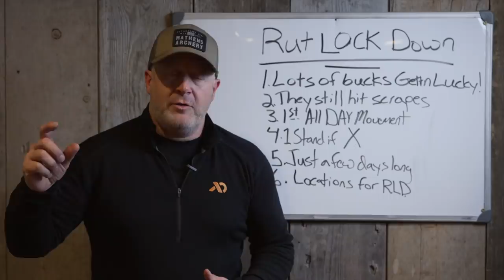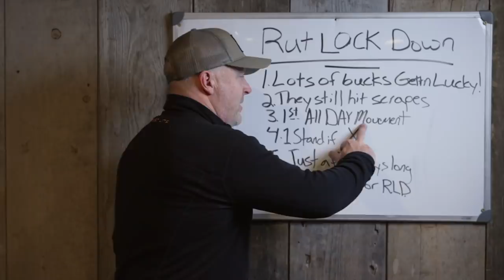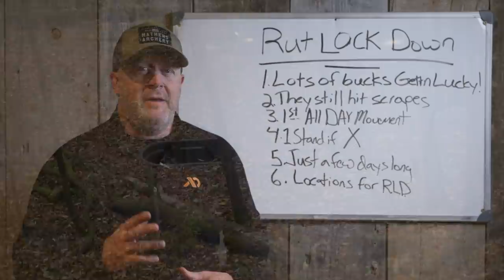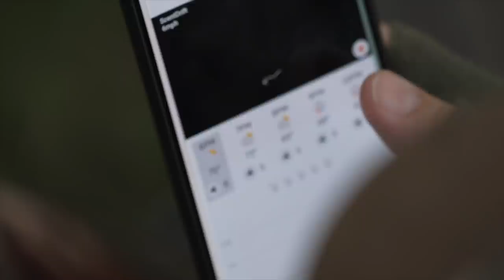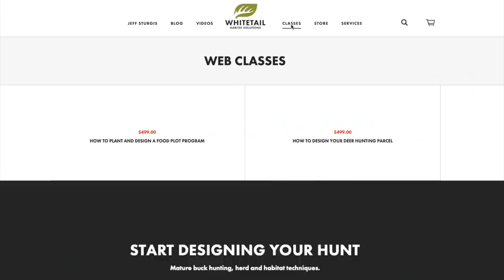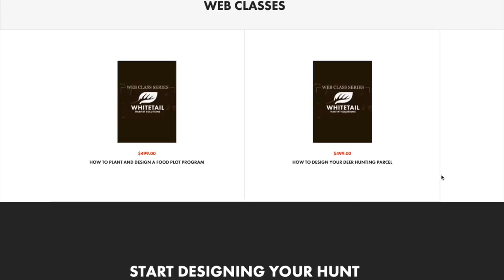Critical Rut Lock Down Hunting Tips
The rut lock down is real but easy to understand and hunt if you follow these simple tips. When a huge number of does enter estrus, every buck gets invited to the party. What the lock down means is that it can appear that the rut hasn't even begun, when in fact there are so many does to breed, Bucks don't have to move.much to find one. Does the annual rut lock down got your down? Here is how to identify it and hunt it.

The Whitetail rut lock down can be a downer, but not if you follow these tips AND Hunt the weather.  Make sure that you are following my proven, weather based hunt predictions whenever you deer hunt. Check out HuntCast, at: